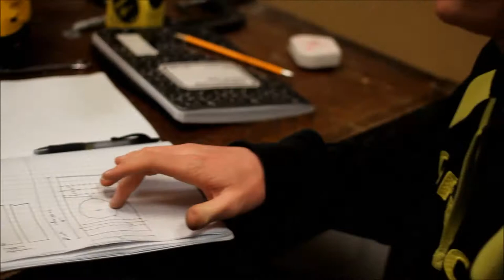Team PHRED 847 - 2013 (part 2)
FIRST Robotics 2013 "Ultimate Ascent" build season. For details on this year's competition watch this video